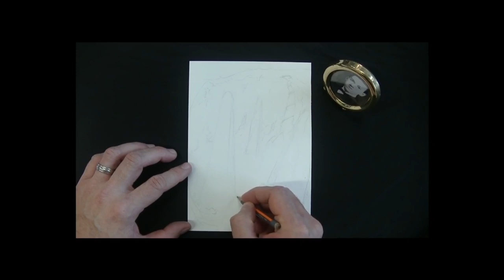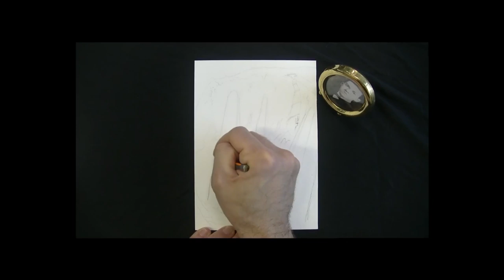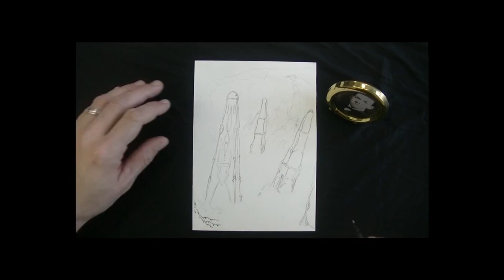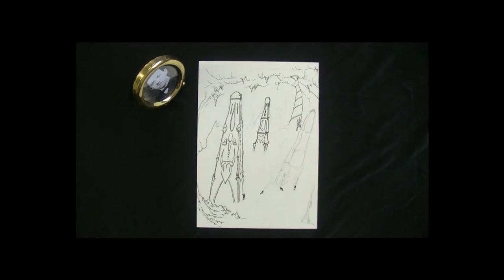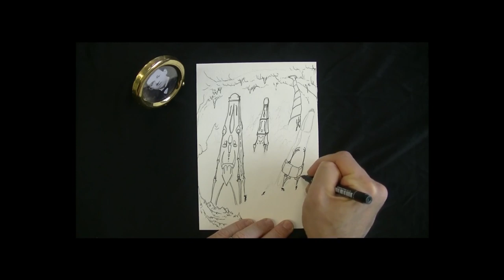Tindalos #49 -4/11- Lovecraft : La quête onirique de Kadath l'Inconnue (1926-1927). Livre audio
Traduction : David Camus
Nous entrons ici dans une zone sombre de l’histoire, où il est question de maigres bêtes de la nuit, de goules, de Dholes, de ghasts et de Gugs… mondes souterrains, mondes mortuaires, sorte de voyage au centre de la terre à la sauce Lovecraft…
Au détour d’un chemin, une vieille connaissance : un peintre bostonien, définitivement transformé… (cf. #46, « Le modèle de Pickman »)
Lecture, Illustration et Musique de Tindalos

Prochaine vidéo : La quête onirique de Kadath l'Inconnue, 5/11

Pour retrouver les illustrations, les musiques, et tout l'univers de Tindalos

Pour un petit coup de pouce sympathique en soutenant Tindalos sur Tipeee

Envie de vous offrir une illustration de Tindalos ?